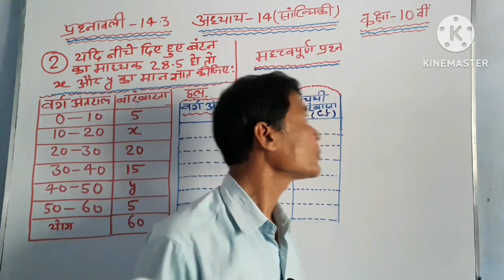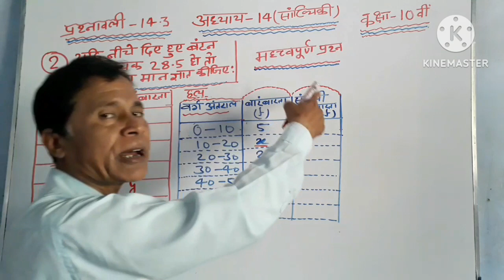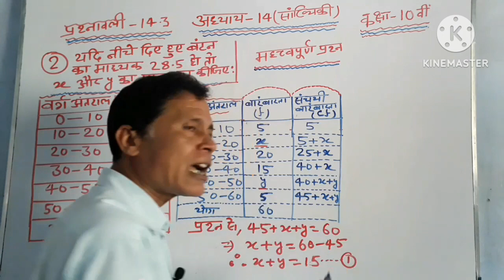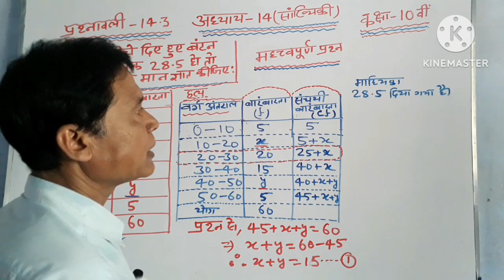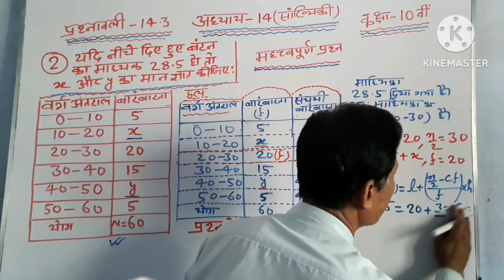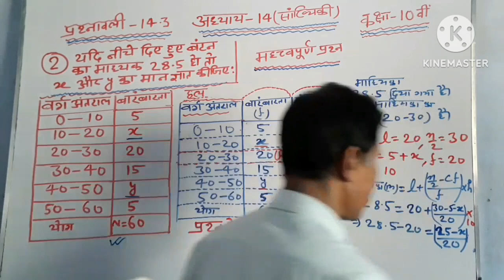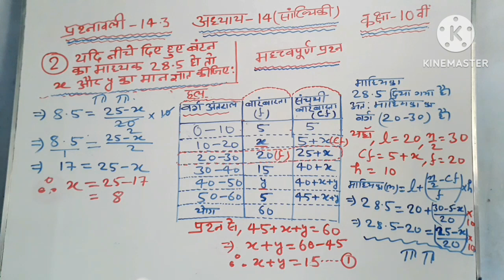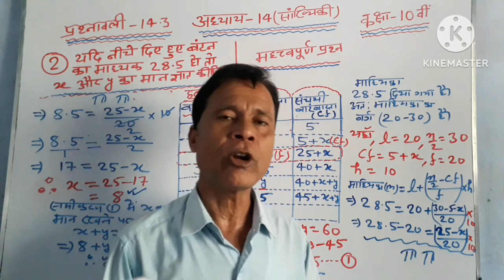कक्षा 10 गणित ||अध्याय 14 सांख्यिकी ||प्रश्नावली-14.3 ||प्रश्न संख्या 2 ||Class 10th statistics.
कक्षा-10 गणित ||अध्याय-14 (सांख्यिकी) ||
प्रश्नावली-14.3 ||प्रश्न संख्या-2 ||
Class 10th NCERT Maths
find the values of x and y.